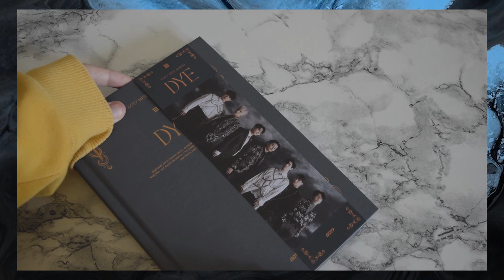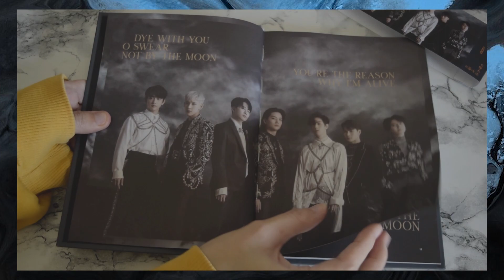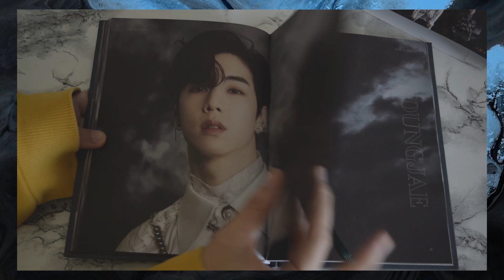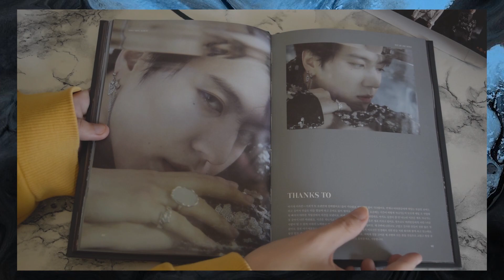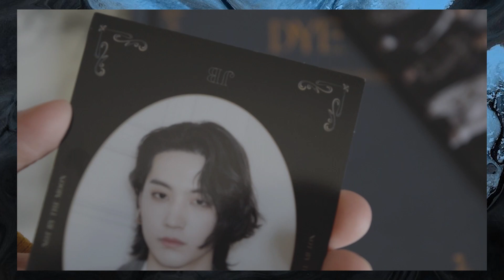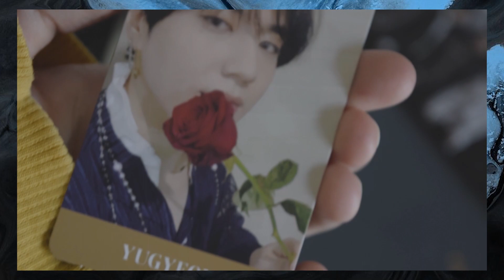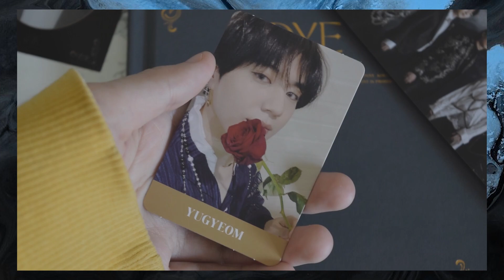[Unboxing: GOT7 - DYE | III ver]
Hello! In this unboxing we unbox GOT7 new album DYE! III Ver!
It is so eternal ~ all the pictures and aesthetic of the album! extremely pretty!
This album is now the most beautiful GOT7 album, at least for me USUAH
Photocards I got:
JB, Jackson, JB and Yugyeom!